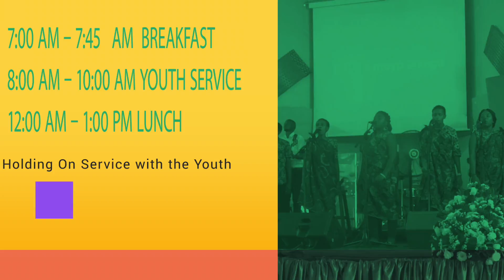Youth Camp 2016